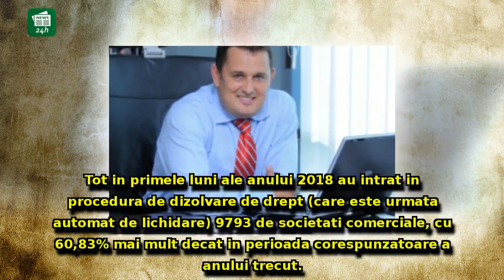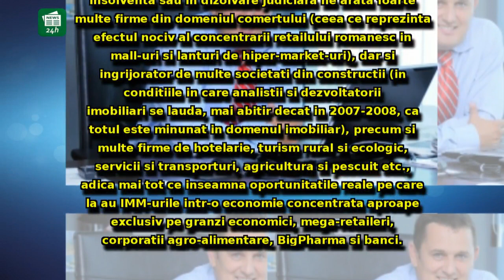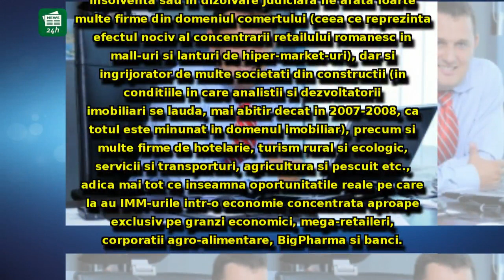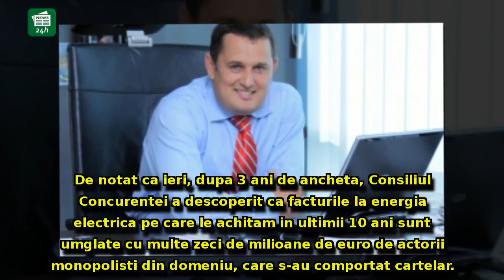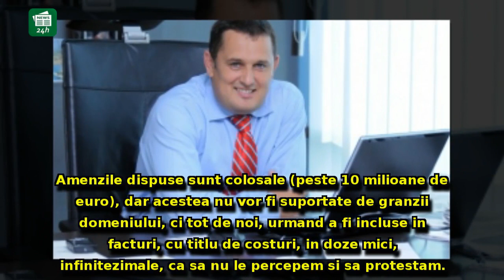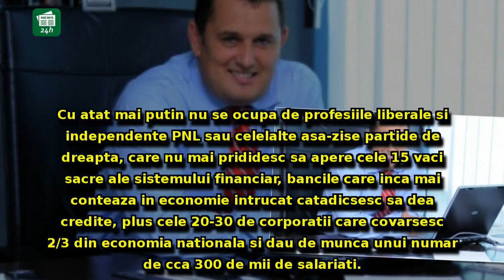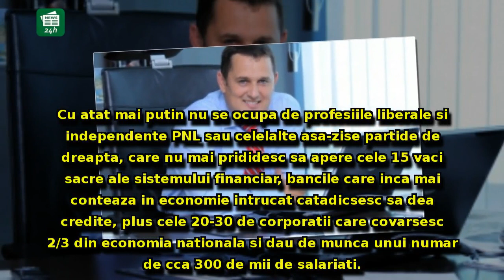Avocatul Gheorghe Piperea prezintă datele cu adevărat îngrijorătoare: 'Începe criza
Avocatul Gheorghe Piperea prezintă datele cu adevărat îngrijorătoare: 'Începe criza economică reală'